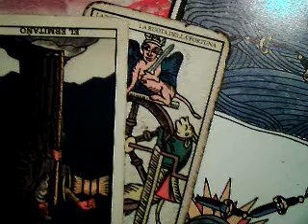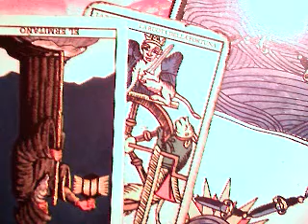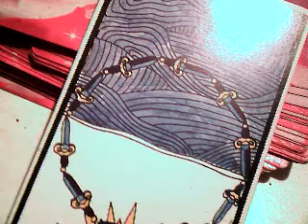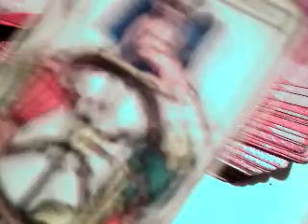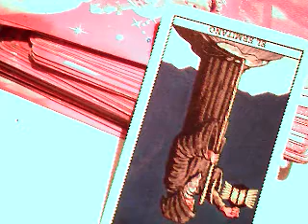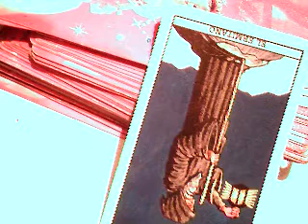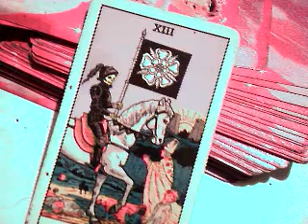Virgo diciembre solteros 2018 / disfrutar la navidad